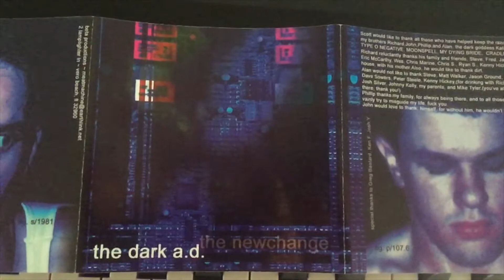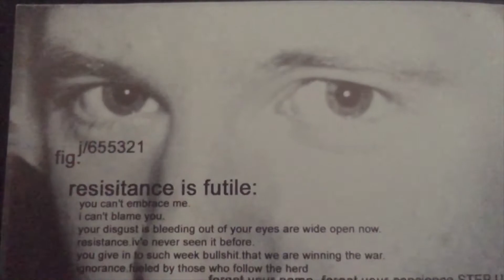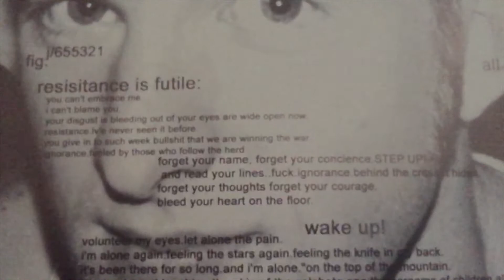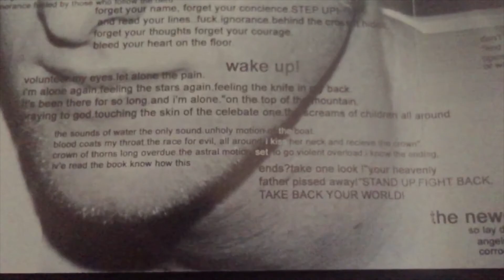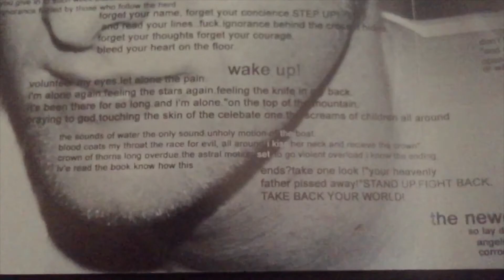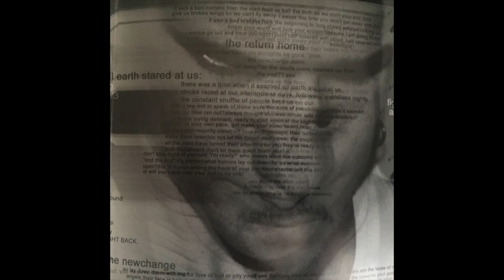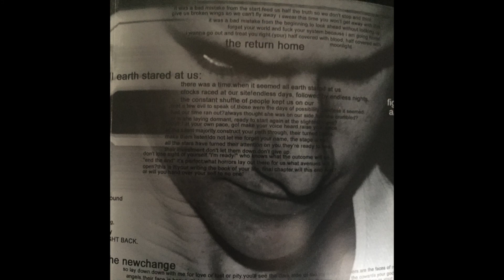The Dark A.D. Full Album 2/4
Dark Angel Divine- Resistance Is Futile/Wake Up